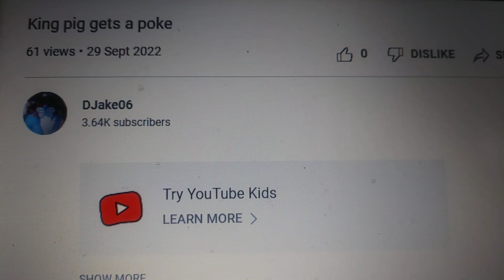something that I made was for kids